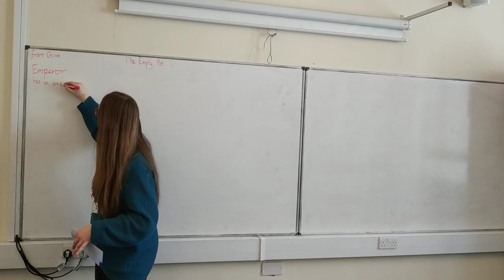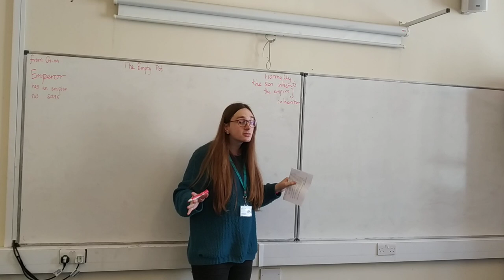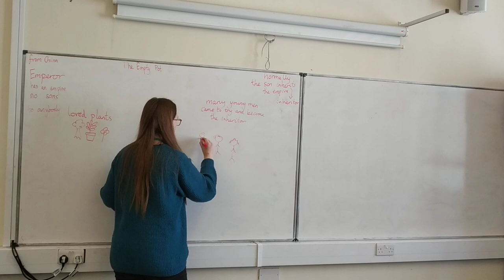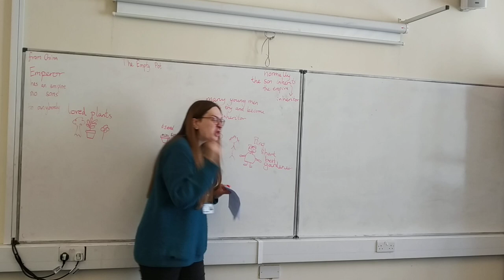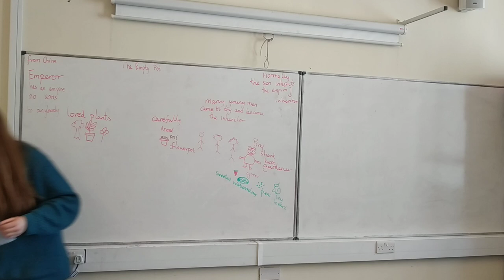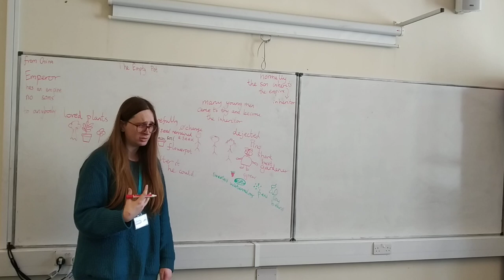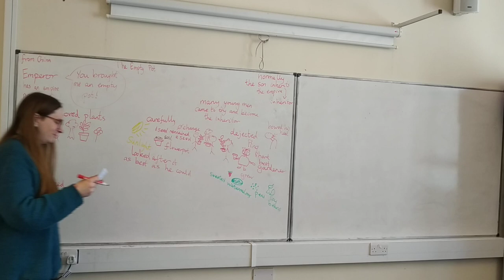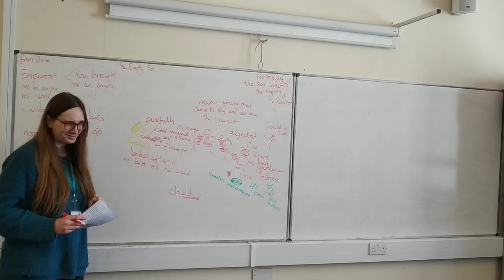The Empty Pot